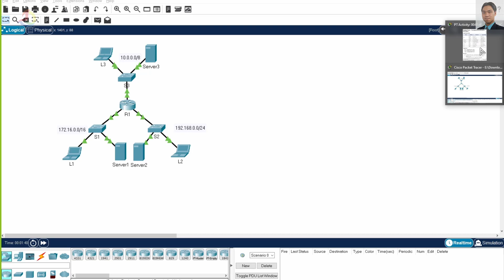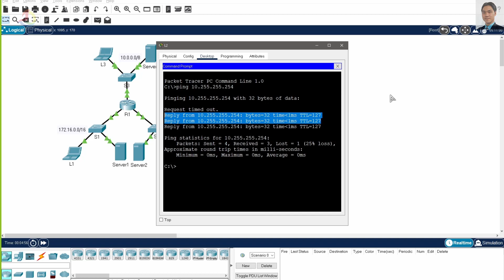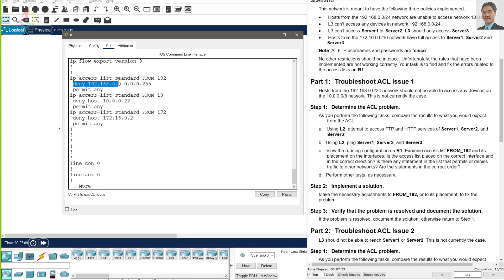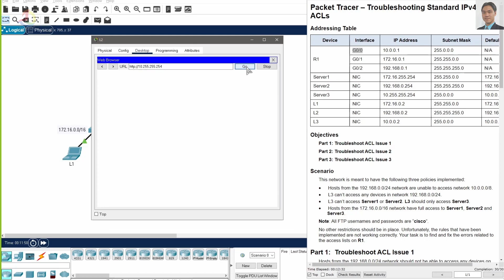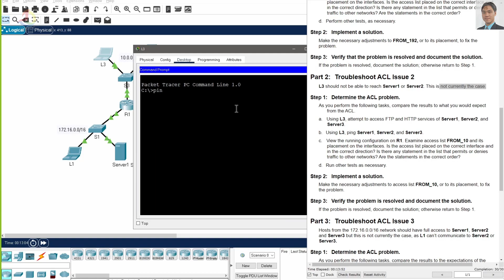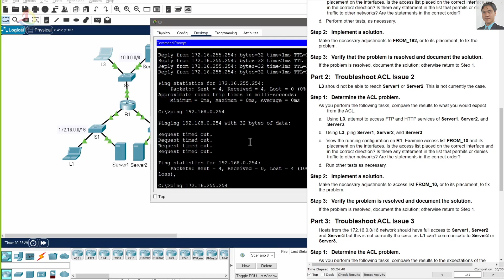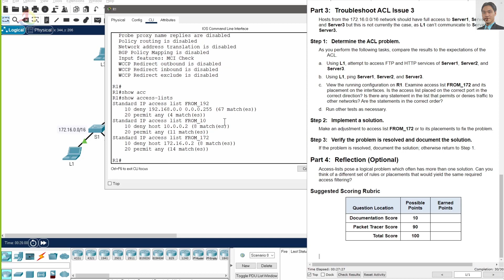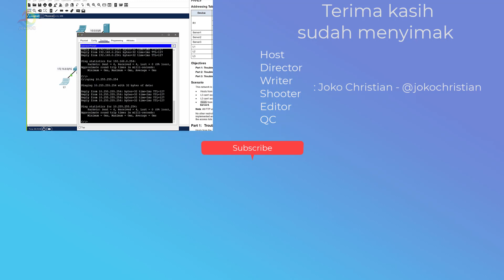Troubleshooting standard IPv4 ACL (7.3.2.4)